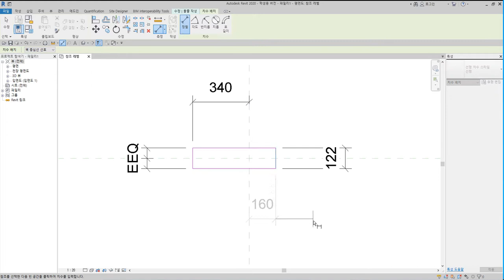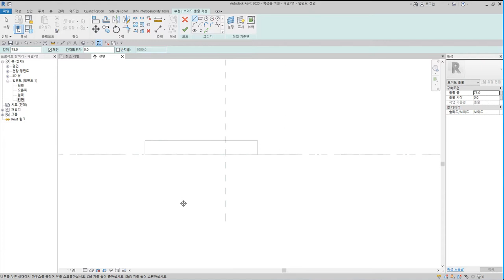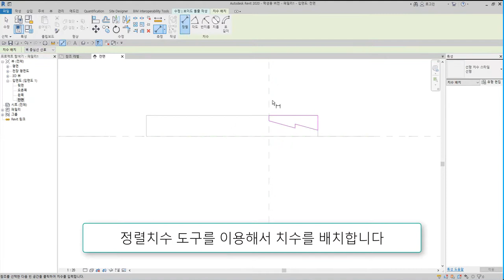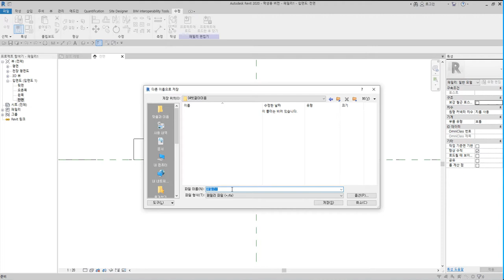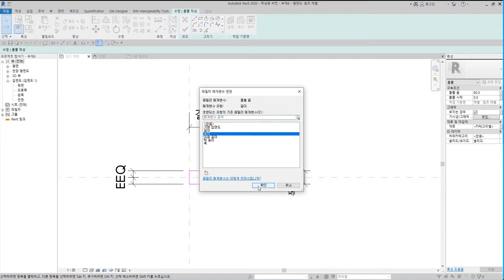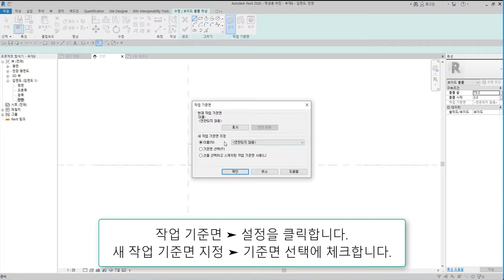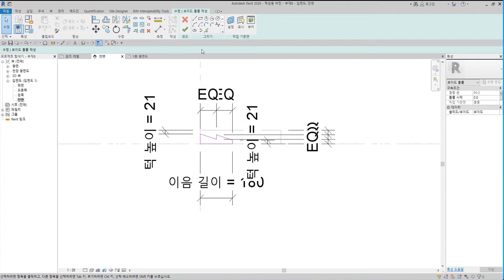24)빗걸이이음_Revit으로 재구성한 한옥 결구법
빗걸이이음은 빗턱을 2단으로 따내어 서로 물린 이음방식

 - 턱이음 : 반턱이음, 갈퀴이음
 - 엇걸이이음 : 엇걸이이음, 엇걸이빗턱이음, 엇걸이촉이음, 엇걸이홈이음
 - 빗이음 : 빗이음, 엇빗이음, 빗턱이음, 빗걸이이음, 엇턱이음, 반턱빗이음
 - 은장이음 : 나비장이음, 자촉이음, 도투마리 은장이음
 - 촉이음 : 촉이음

 - 턱맞춤 : 반턱맞춤, 반턱연귀맞춤, 삼분턱맞춤, 양걸침턱맞춤, 외걸침턱맞춤, 어깨빗따기맞춤, 새부리따기맞춤
 - 숭어턱맞춤 : 숭어턱맞춤
 - 촉맞춤 : 촉맞춤

 - 턱쪽매 : 반턱쪽매, 빗쪽매, 오늬쪽매
 - 혀쪽매 : 제혀쪽매, 딴혀쪽매, 양제혀쪽매, 턱제혀쪽매
 - 은장쪽매 : 나비장쪽매, 거멀띠장쪽매, 틈막이대쪽매, 은살대꽂기